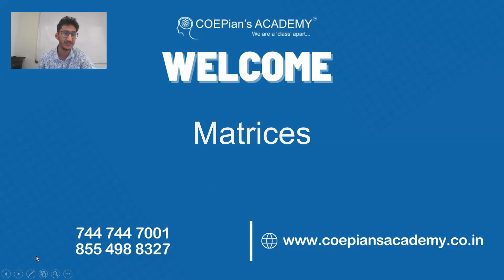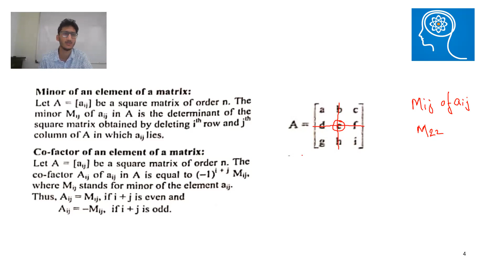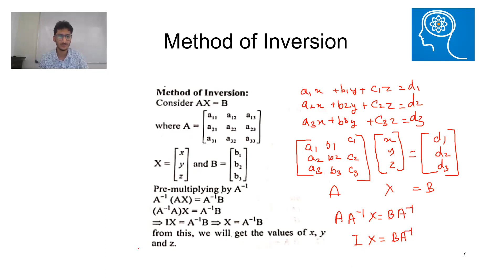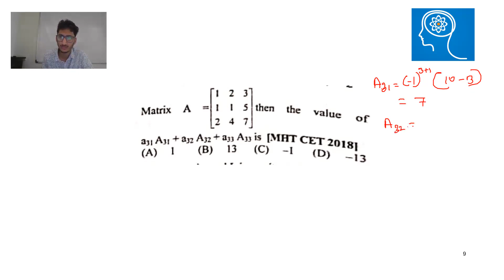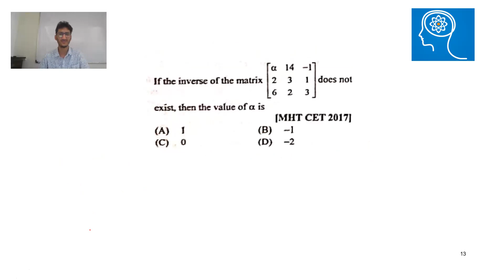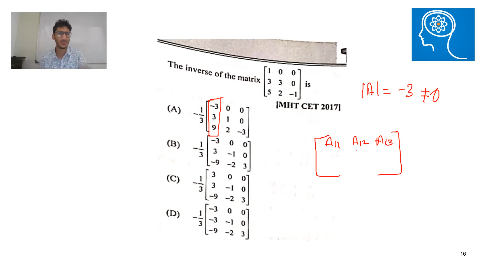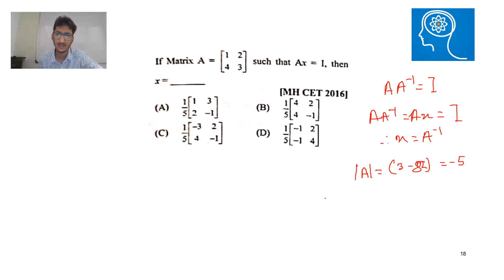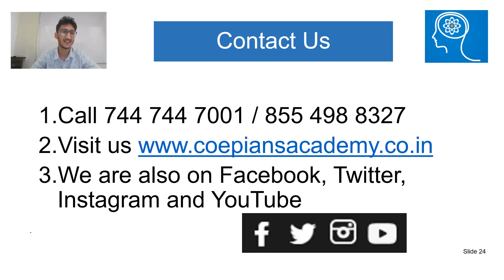Matrices | MHT CET 2022 | Maths | COEPian's Academy | MHT CET Crash Course